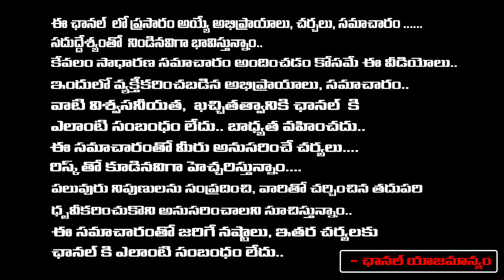Hariharaveeramallu Movie Update : Modi, Amit Shah Guest Role | Red Tv News